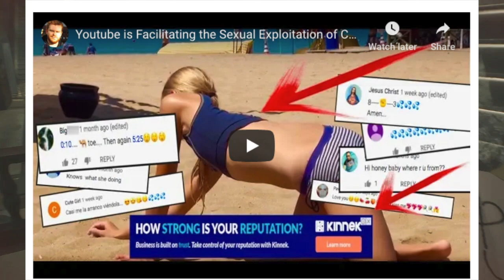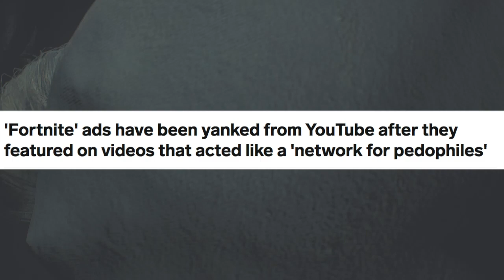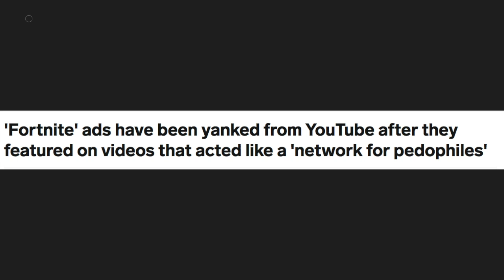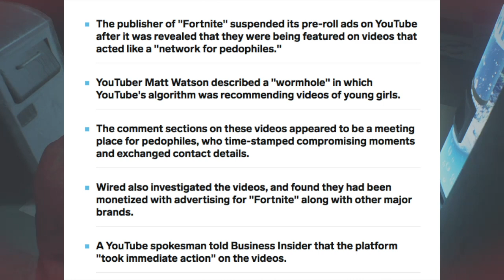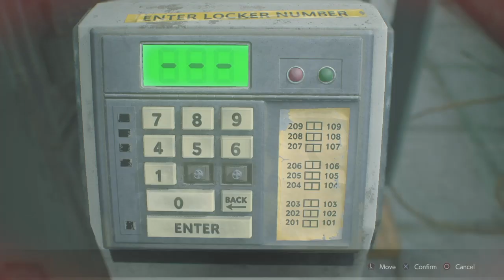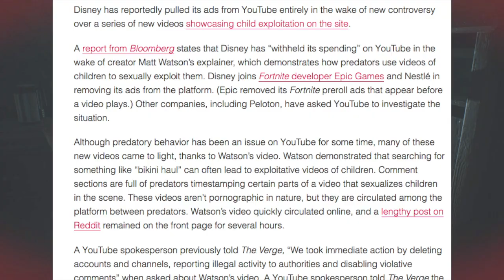THE ADPOCALYPSE 2 (MattsWhatItIs Conspiracy) Disney & Fortnite Pull Ads on YouTube